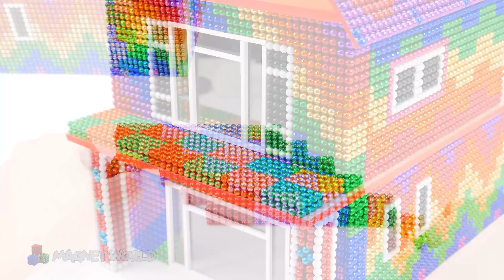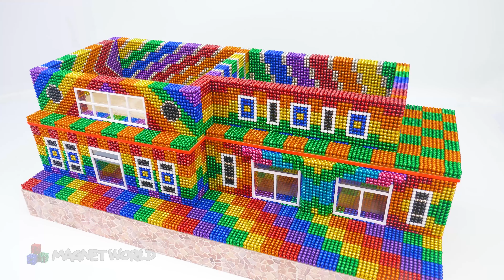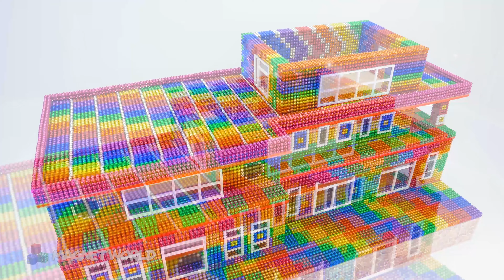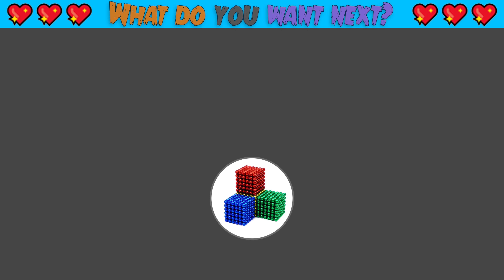Magnet Challenge - DIY Build Farm Shaun The Sheep From Magnetic Balls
❤️Do you like this model?❤️
❤️We will show you how to build creative models from Magnetic balls and how we diy decorations for our creations ourselves from cardboard, polymer clay and colored paper. We want to share our own story and idea by creating Rainbow, Cute, Creative models and bring joy to you.

0:00 - Intro
0:40 - Build Farm From Magnetic Balls
6:10 - Relaxing With My Build
9:25 - Build Modern House
17:45 - Fun With Hamster
19:15 - Build Luxury Resort
28:10 - Build Shark Tank